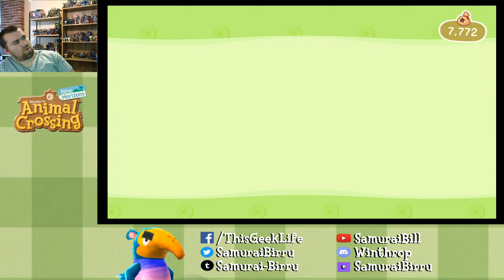Animal Crossing New Horizons Day 62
Like! Facebook.com/SamuraiBirru/